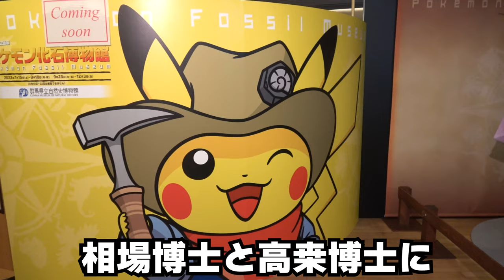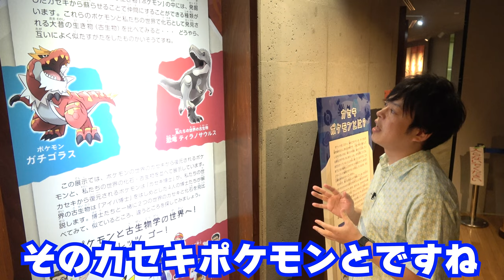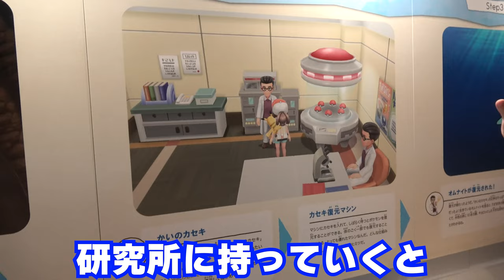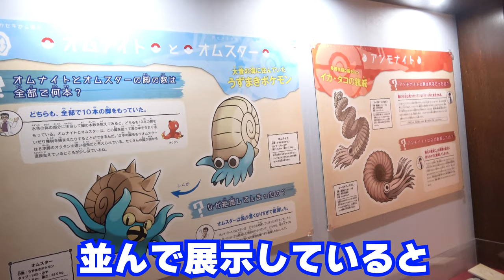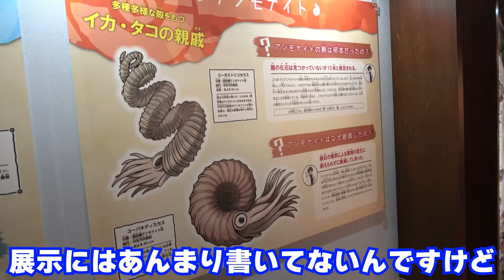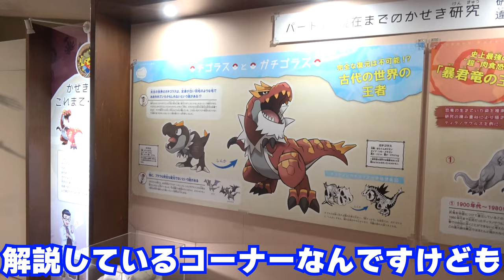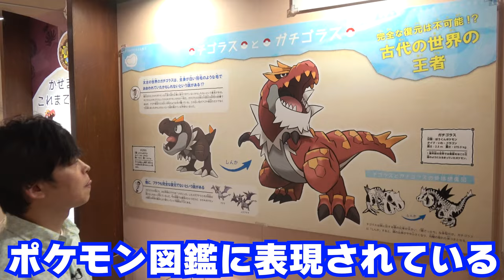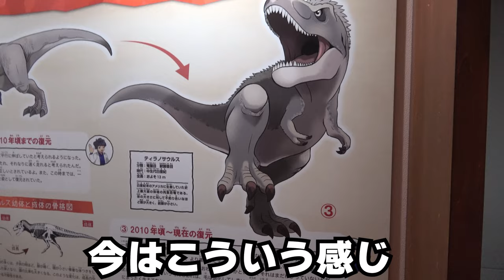博士にポケモン化石博物館を案内してもらったら楽しすぎました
撮影協力：ポケモン社

⚫️群馬会場（群馬県立自然史博物館）の申し込みについて

ポケモン社さんの方にコダック推しなことがバレていました笑

2021年より中学校の教科書改定があり、学習する学年が

7:55~8:00　コメント読みながら準備
8:00~8:50　自学タイム(コメントは読みません)
8:50~9:00　コメント読みながらまったり
9:00くらいに解散

●使用音源